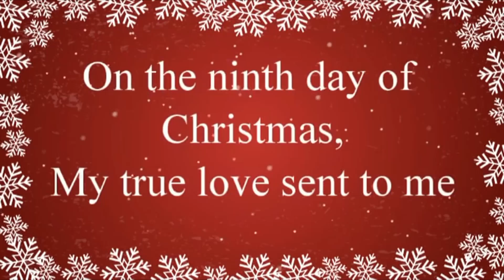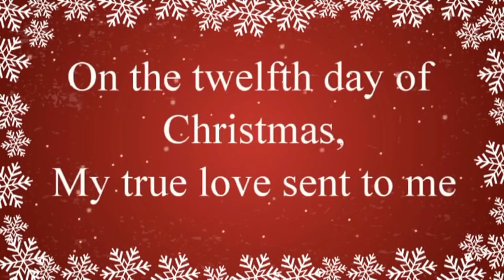Twelve Days of Complaining! (feat. Twill) - TLOPO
Hope you guys like it :). Spent a lot of time putting this together, twelve moments of twill complaints throughout the 12 days! Will have a QAR video out tomorrow!